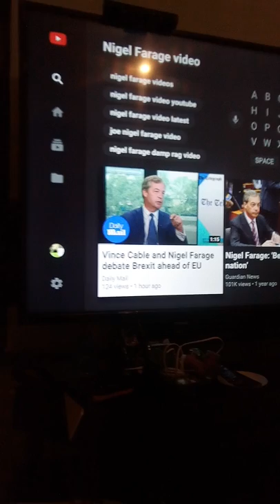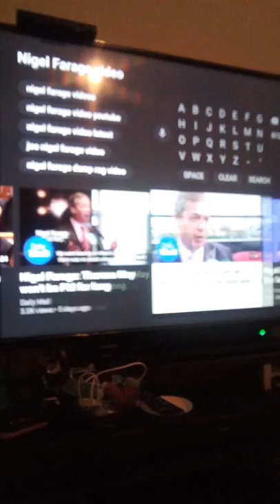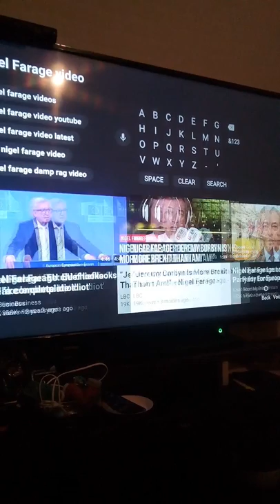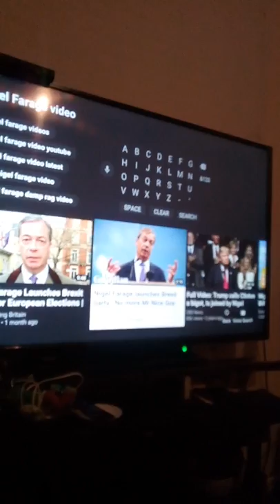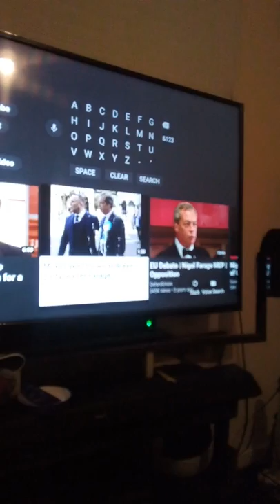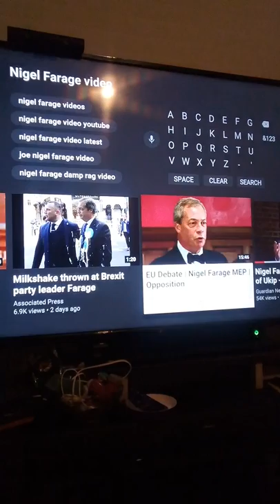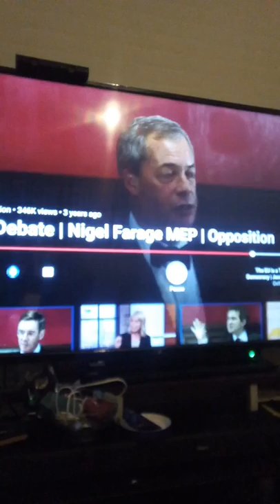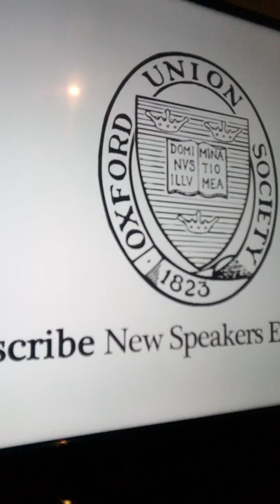Nigel farage taking about the country in the EU